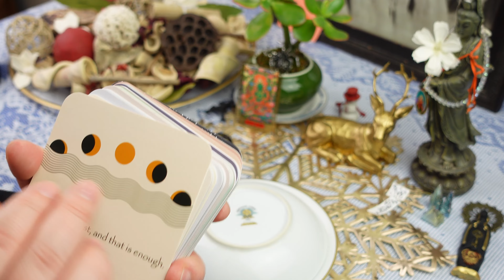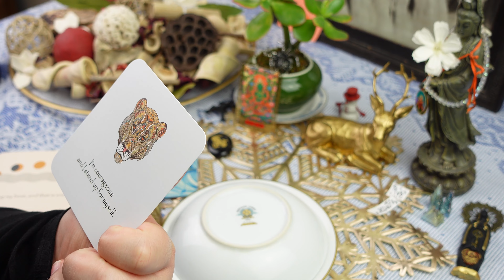CAPRICORN: THIS FEELS LIKE PROPHECY! ✨I Am In Shock! A MUST WATCH // tea leaf reading horoscope ASMR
Personal readings

ULA